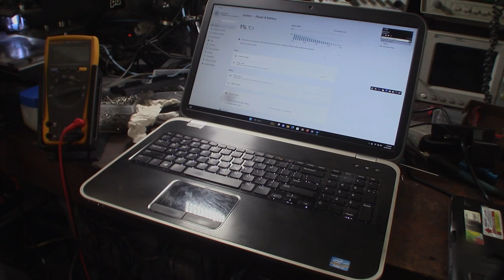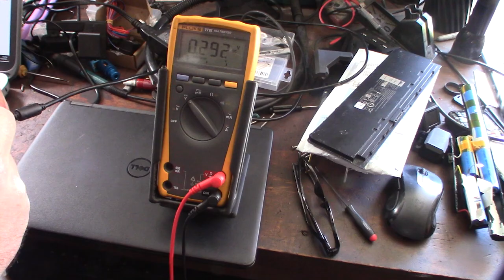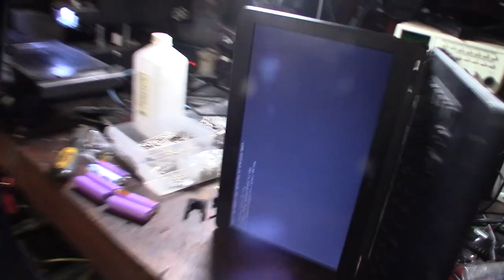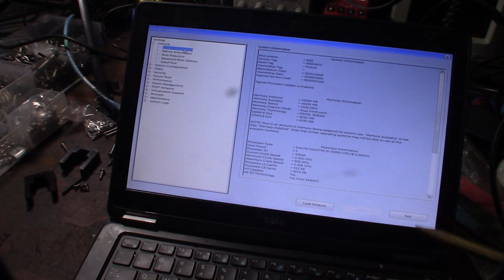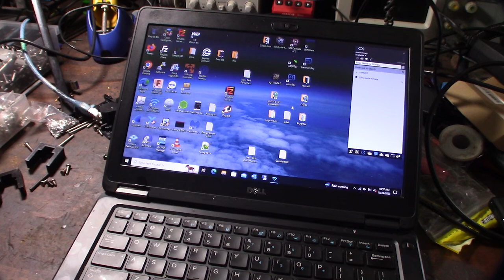Dell Latitude laptop won't boot, screen flickering, CPU fan cycling troubleshooting & repair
My second work laptop now has problems. What is going on. I was able to figure it pretty quick. I was a matter of hard resetting the bios and cleaning the RAM contacts with DeoxIT
DeoxIT D100L-25C